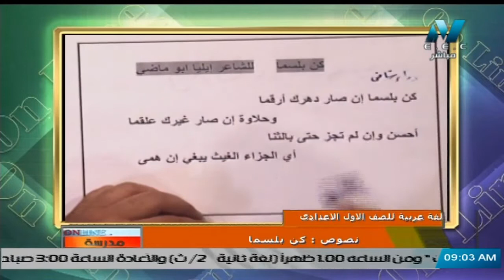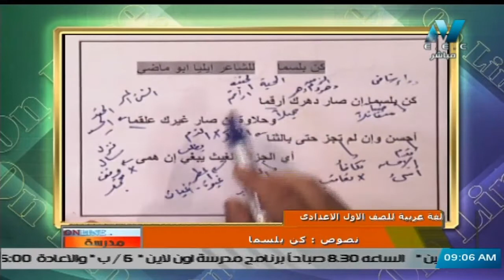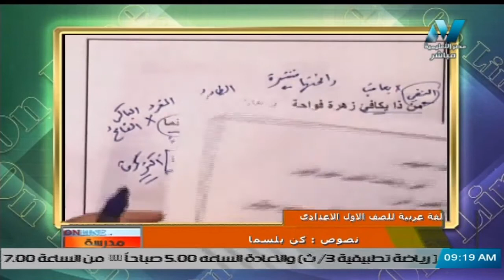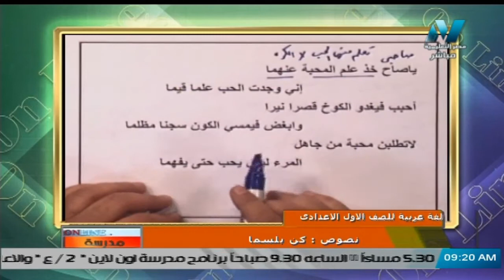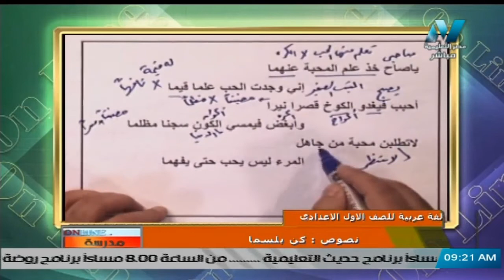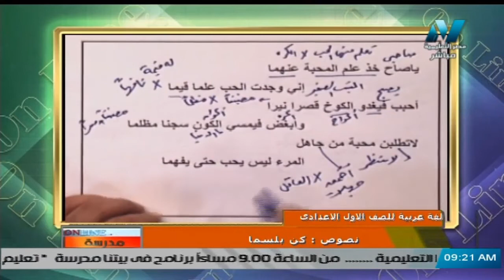لغة عربية للصف الأول الاعدادي 2021 ( ترم 2 ) الحلقة 7 - نصوص : كن بلسما